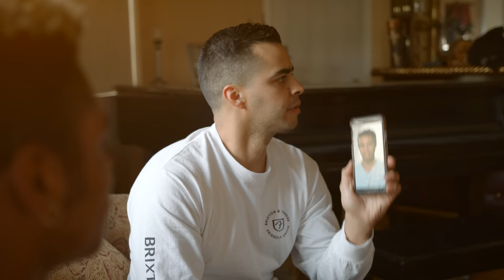The Cute Murderer | David Lopez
A Valentines Day special! The Cute Murderer with David Lopez